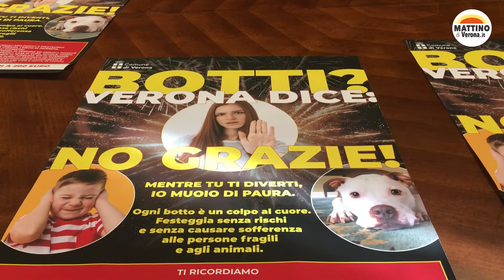“Botti? No grazie!”, la campagna di sensibilizzazione del Comune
Ha preso il via oggi la campagna di sensibilizzazione "Botti? No grazie!". E’ questo lo slogan dei manifesti che da oggi saranno affissi su tutto il territorio comunale in vista del Capodanno e delle feste. Ricorrenze che i cittadini sono soliti salutare con i fuochi d’artificio, botti e petardi. Una pratica le cui conseguenze possono essere pericolose per bambini, anziani e animali e che il Comune invita a non effettuare a salvaguardia anche dell’incolumità pubblica.